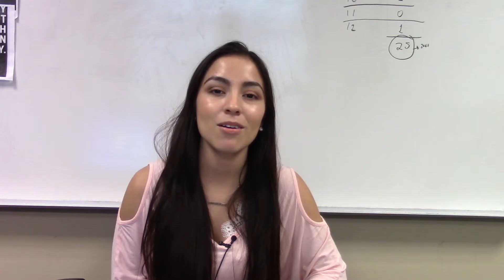Learning Finance, Economics and Excel can be easier with a Tutor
Working with numbers can be seen as a drawback when selecting a degree in business. In Turner College, our tutors are available to help you learn the material and become comfortable with your calculations.

For instance, Time value of money (TVM) is an important because a dollar that is available today is worth more than a dollar you might have tomorrow. The dollar on hand today can be used to earn interest. Inflation can cause the value of a dollar to decrease and so it is actually worth less than a dollar today. This is especially true of investing.

TVM can be broken up into two areas: present value and future value. So what makes time value of money so difficult? Often it is the challenge of identifying the variables. By working with a tutor such as Julissa, you are able to quickly decipher the problem, identify each variable and the corresponding value, and calculate the correct solution.

Excel can be used to quickly calculate periodic interest rate, but using a formula may not help you with the concept. A well-versed student can explain each of the variables for the following excel function: Rate(nper,pmt,pv,fv,type,guess)

Julissa also enjoys economics and excel which can translate to improved test scores as you become more comfortable with financial business decisions.

For assistance stop by the tutoring lab.
CCT 3rd Floor.